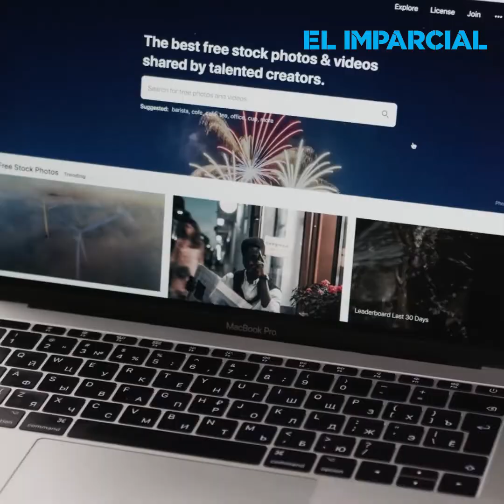Multas, "espantos" y hasta ganchos utilizan para regresarlos a casa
Las restricciones para que la población se quede en casa y evite la propagación del coronavirus, han ido de amonestaciones hasta perseguir y enganchar a los infractores.